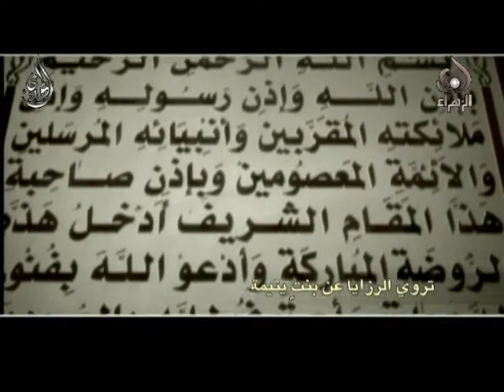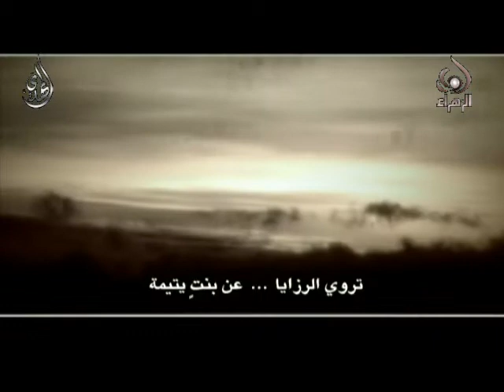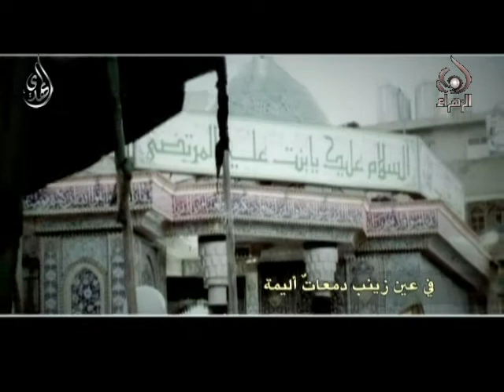يتيمة الحسين - أمير الكاظمي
يتيمة الحسين
الرادود أمير االكاظمي